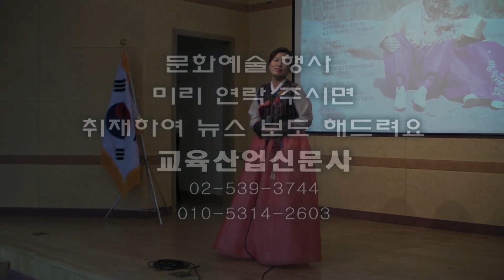엄정옥 시인, 윤보영의 '사랑합니다' 시낭송 - ETB 교육산업신문 TV -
엄정옥 시인은 2015년 2월 27일 경북 문경시보건소 강당에서 열린 윤보영 시인의 감성시 쓰기 특강 및 시낭송회와 팬사인회에서 윤보영 시인의 '사랑합니다'를 낭송했다